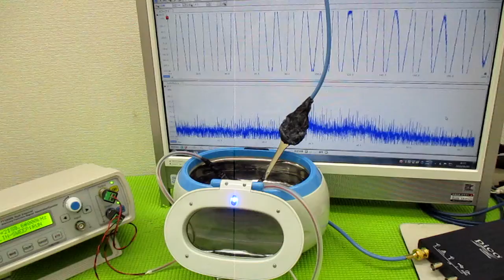メガヘルツの超音波発振制御プローブを利用した実験動画 ultrasonic-labo